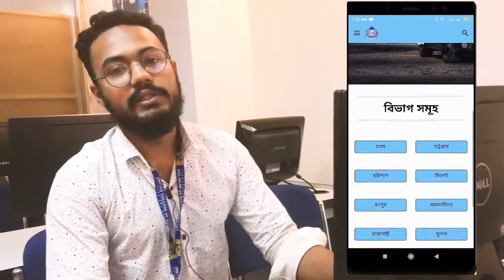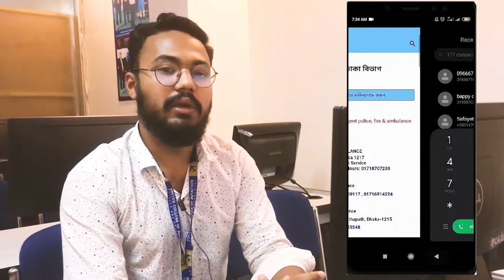CSE Documentary | United College of Aviation Science Management (UCASM)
United College of Aviation, Science & Management (UCA) is a sister concern of OS City Group, one of the biggest conglomerate in Bangladesh. It is a very fast-growing world-class University College for specialized Higher education, under National University (College Code: 6597), affiliated by the Ministry of Education, Government of the Peoples Republic of Bangladesh. Our college is approved by a prominent UK Education Board, BTEC – EDEXCEL, having center number 93254 and Bangladesh Technical Education Board (BTEB) (College code: 50416) and also ISO 9001:2008 certified. UCA is a member of OMAR-SULTAN Foundation (a non-political charitable organization which offers scholarship to poor and meritorious students across the country).

The OS City group since its establishment have been contributing to the educational institutes and students to create a Digital Bangladesh and skilled nation. This group extended its hand to top ranked Bangladeshi Universities for a better and quality education and also help the poor and economically dissolvent students of Bangladesh. ‘Omar Sultan Foundation Computer Lab’ at Dhaka University and ‘Omar Sultan Dental Department’ at USTC, Chittagong are 02 mention worthy recent donations of OS City Group. The group dreams to make this University College as a complete world class university soon.

The beautiful College Campus at its own land with international standard structure and design, 24 hrs electricity, central ac facilities, modern equipped labs, capsule lift, multimedia library, and Wi-Fi zone Campus is mention worthy.

Our Specialties
Quality education, support counseling center to provide job related information available at all time in all the campuses.
To recognize and solve problems independently by applying scientific concepts of airlines cost management, airport planning and cargo management etc.
To provide education loan facilities and residence facilities.
300 days internships in airlines and credit transfer facilities in Bangladesh and different foreign countries.
Facilities in the college building
Own Campus
UCA has her own six storey centrally air cooled state of art campus in Dhaka, the capital of Bangladesh, having international standard class rooms, common rooms, strong rooms, cafeteria, cyber cafe, own power station etc.Beside the main campus it has another building to run international department and conduct classes which is named ANNEX- Bhaban

Widespread Library
The university has an air-conditioned and spacious library with sufficient textbook, reference book, journal and other reading materials. The students have free access to the library for study and they can borrow books for study at home. The library is working on its more than 10,000 e-books right now.

All time electricity And WI-FI zone
The college building is facilitated with all time electricity availability and the whole campus is a Wi-Fi zone with high speed internet bandwidth.

Modern Laboratories
Laboratories for Aeronautical Engineering & Science are very expensive. The University is trying to fulfill all the laboratories by the year 2014. So far the UCA has completed six laboratories. With the arrival of huge amount of aircraft parts, spares, equipment and component from Netherland in Mar2013, UCA now claim to have a full pledged practical lab to meet all necessary requirements. It already has a DC-10 Engine for practical use. The laboratory of CSE department is already completed. UCA has Language lab as well. UCASM has newly introduced a laboratory for culinary arts practical with a well furnished kitchen.

Technologies
The college building is equipped with many computer labs, including specialist games technology. These resources are accompanied by specific software, allowing student to enhance their skills. UCASM has its own management software to maintain organizational activities, behavior and institutional repository. Classrooms are fitted with Audio-Visual technology, allowing teachers to control multiple display screens to project teaching materials, studentsâ€™ work and electronic design. Very recently UCASM has started using time control punch machine through which studentâ€™s attendance, late present information along with faculty and staffâ€™s information are kept and maintained digitally.

Indoor Games
To remove dullness of mind and keep fit the students, UCASM has so many indoor game items, like- keram board, chess and others.